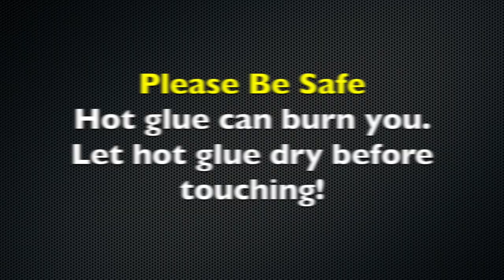GUSD Summer 2023: Week 5: Kaleidoscope 3-5